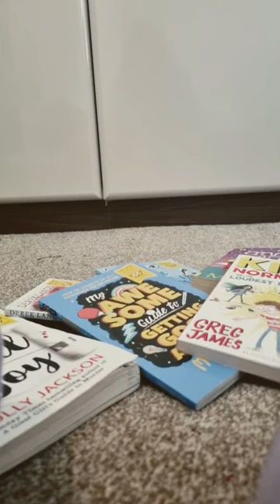books fun shorts